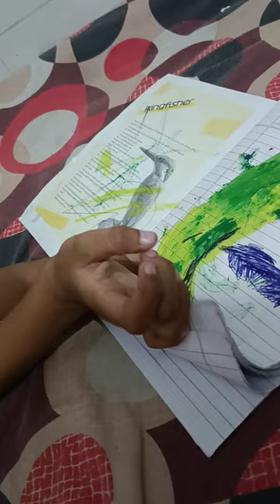Kya adbut kalakari hai tumhari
NEW CUTEST SHORTS & LONG VIDEO UPLOAD IN DAILY BASE.

Regards
Oviyan & Ovanya Family